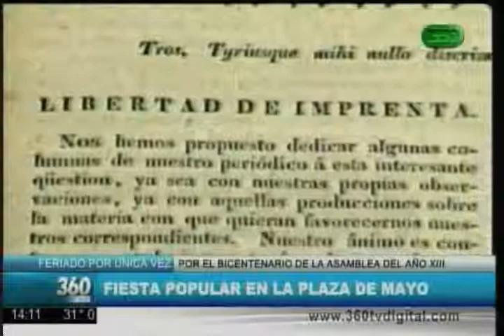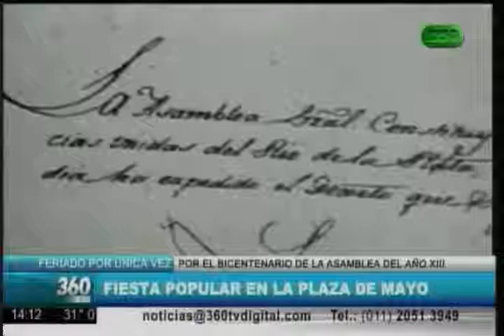360 TV- Bicentenario de la asamblea del año XIII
Eduardo Lázzari, historiador, nos cuenta de que se trata.